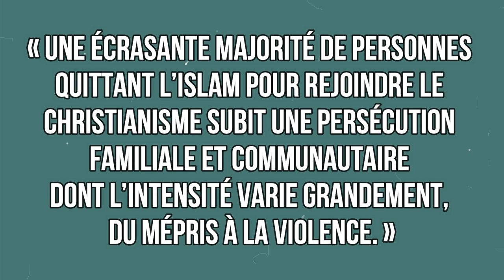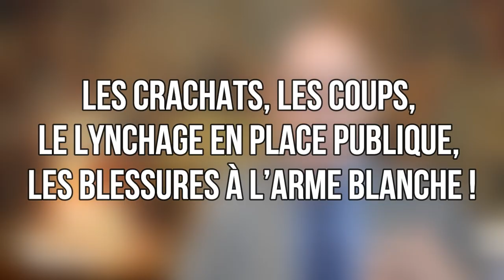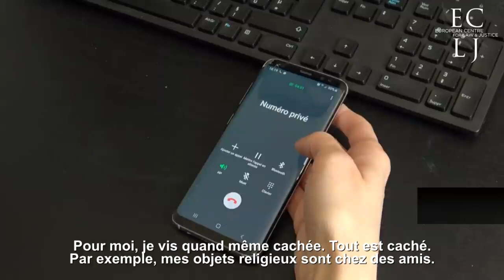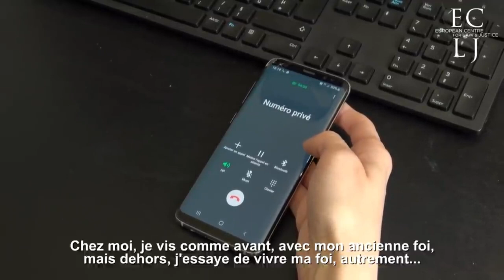EN FRANCE, LES CHRÉTIENS EX-MUSULMANS VIVENT UN ENFER !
Le Centre européen pour le droit et la justice vient de publier un rapport alarmant : les ex-musulmans convertir sont littéralement persécutés en France !

La seule différence entre la France et les Etats islamiques est que chez nous cette persécution n’a aucune base légale. Mais jusqu’à quand ?

S’il vous plaît, aidez-moi à tirer la sonnette d’alarme ! Il faut que les pouvoirs publics reconnaissent ce drame et prennent les mesures qui s’imposent !

💥 Rejoignez-vous au Réseau st. Jeanne d’Arc afin d'alerter et mobiliser les Français !

C’est maintenant qu’il faut se mobiliser et tirer la sonnette d’alarme, après, il sera trop tard.

➤➤➤ Sources en fin de description

🔸 CHAPITRES

00:00 Le Centre européen pour le droit et la justice
01:23 Les persécutions dont sont victimes en France les musulmans
03:43 Les jeunes femmes converties
04:02 Les réseaux sociaux
05:50 Aide à l’Eglise en Détresse

Édition : Filmora9